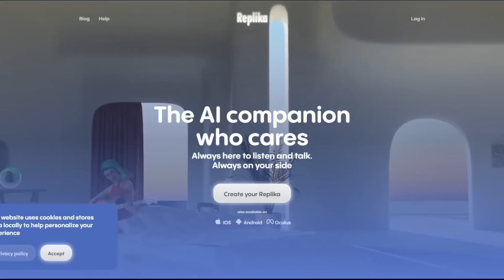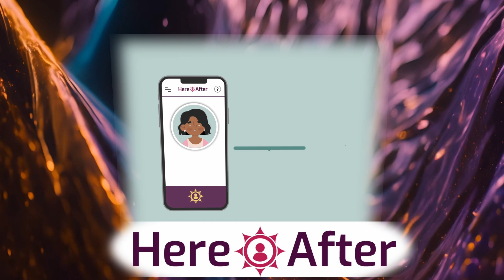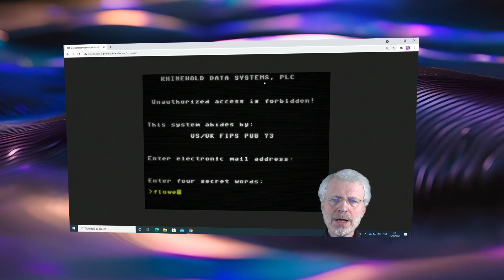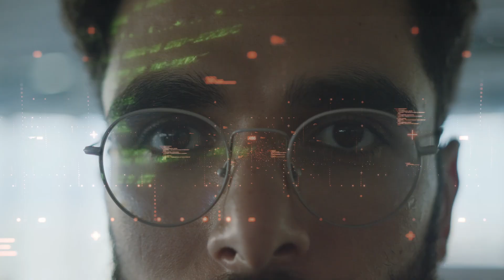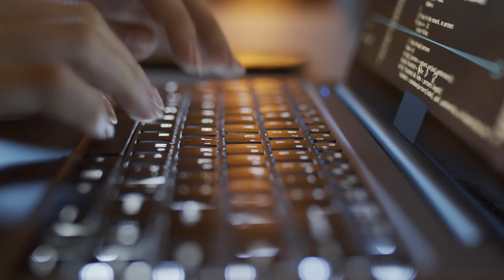Death is outdated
As ambitious startups and starry‑eyed transhumanists rush to bottle human consciousness in code, the battle for digital immortality ignites a high‑stakes clash of grief, greed, and existential glitch—proving that forever might just be one software update away from disaster.